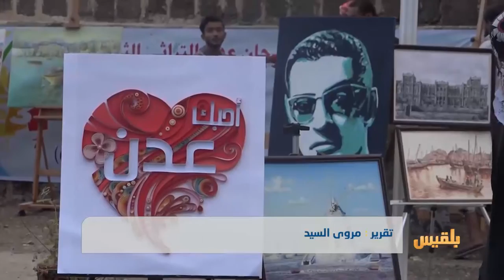الاختلالات الأمنية تعيق اكتمال فقرات الاحتفال بمهرجان عدن الثالث | تقرير: مروى السيد